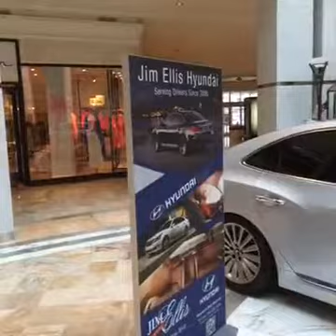Work From Home To Live The Life Of Your Dreams - The Pajama Momma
Yes, You Can Have The Car, the Home, The vacations and the time spent with family if you life the laptop lifestyle!